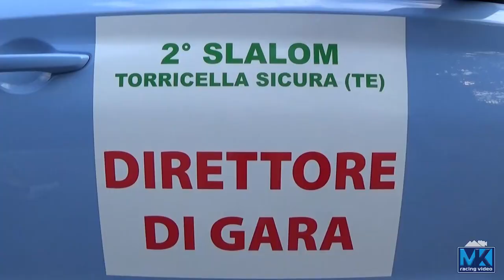Alessio Manente - Peugeot 205 Rally | 2° Slalom Torricella Sicura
è stata una grande gara quella di Alessio Manente. veloce tra i birilli e determinato ad ogni curva è riuscito ad arrivare quinto assoluto primo di classe a 1400 e secondo di gruppo vicinissimo al primo che guidava una più potente Civic 1600